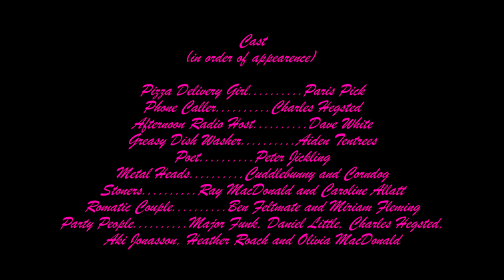Paris Pick // Hope for the Best (Official Video)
Title track and debut single off Pick's sophomore record "Hope for the Best"
Audio: Recorded and Engineered by Jim Holland, Produced by Jim Holland and Paris Pick
Video: Produced by Paris Pick, Directed by Thomas Bullen, Edited and Color Grading by Gabriel Bullen